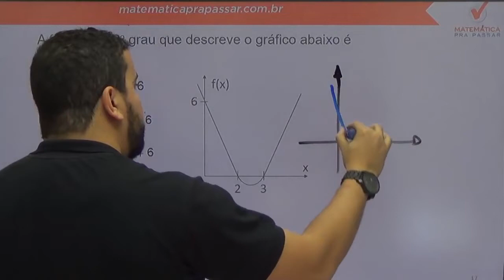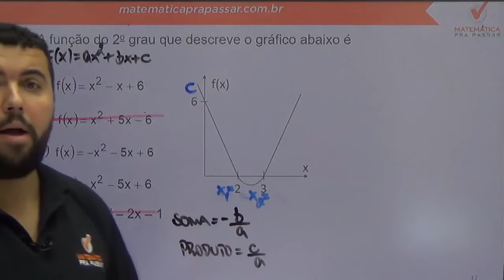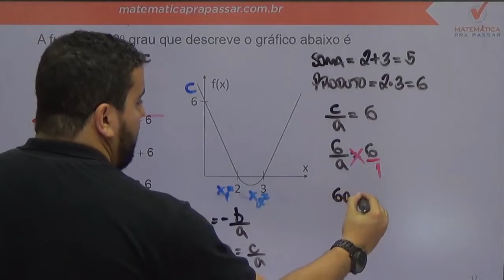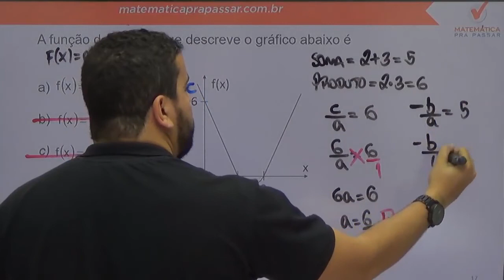Matemática para PM PE |Dica 39| Gráfico da Função do 2º grau ficou fácil